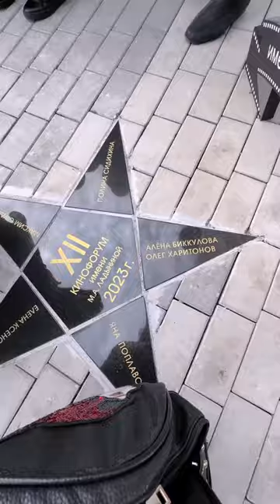Знаете ли вы великую актрису Марину Ладынину?аленабиккулова